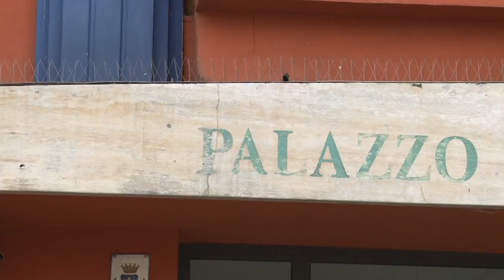Montesilvano. Ore cruciali per l'approvazione del bilancio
A Montesilvano sono queste ore cruciali per l'approvazione del bilancio con la maggioranza che fa i conti per non correre rischi in aula. Il sindaco Francesco Maragno è fiducioso